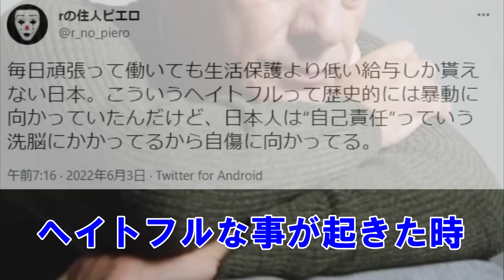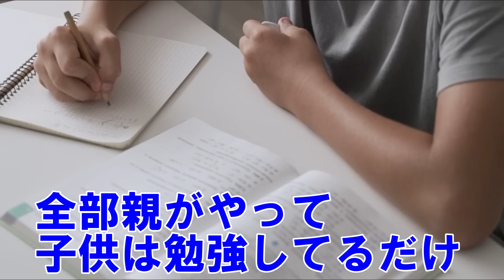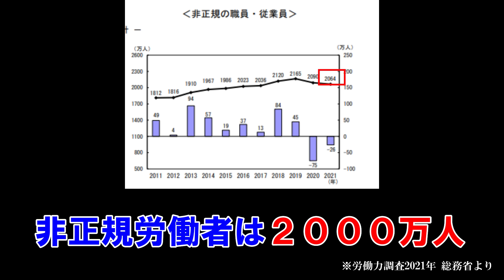仕事でミスを繰り返してしまう理由：才能の言語化#43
5年10年後見返して

震えて気づく

本質の話。

・・かなり面白いと思います。

このチャンネルはメンバーの方々に支えられています